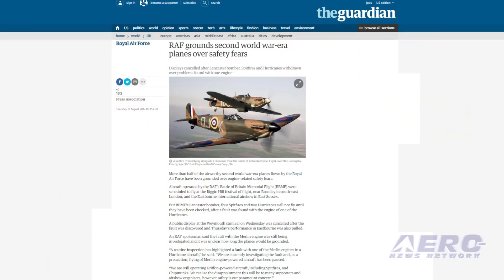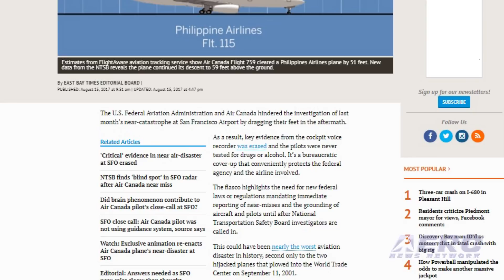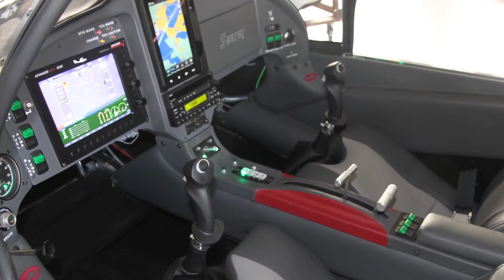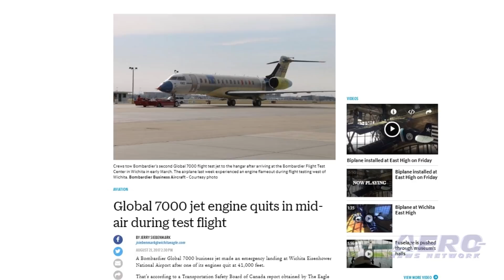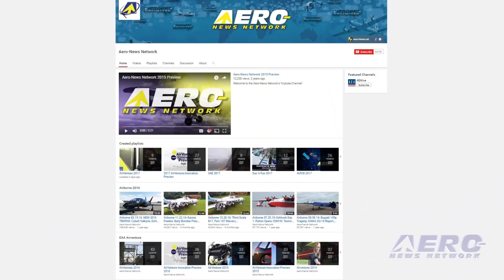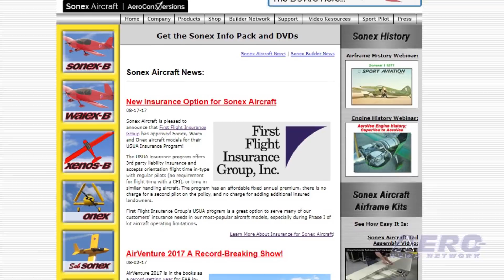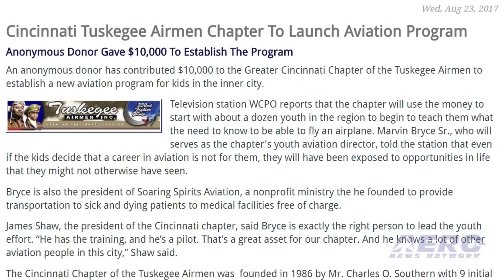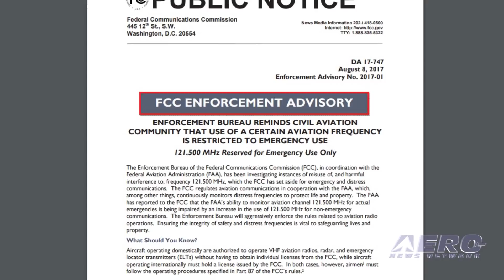Airborne 08.24.17: Grounded Warbirds, KSFO Investigation, Bombardier Global 7000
Also: 121.5 MHz, Aero-Verse, Sonex Aircraft, Mesa Airlines, Tuskegee Airmen, GA-ASI, BRS Aerospace

The UK’s Royal Air Force has grounded several WWII aircraft over concerns about the engines installed on the airplanes. The RAF grounded several aircraft associated with its Battle of Britain Memorial Flight. Four Spitfires, two Hurricanes and a Lancaster bomber have been grounded until an issue with the engine aboard one of the Hurricanes can be checked out. The BBMF airplanes had been scheduled to fly at Biggin Hill festival of flight near London, and the Eastbourne international airshow in East Sussex. A public display at the Weymouth carnival was also cancelled. The editorial board of the East Bay Times newspaper has accused the FAA and Air Canada of dragging their feet in the investigation of an incident, July 7, at San Francisco International Airport. An Air Canada A320 lined up to land on a taxiway where four aircraft were lined up waiting for takeoff, and initiated a go-around below 60 feet of altitude. But the editorial board says that Air Canada and the FAA have slowed the pace of the investigation, which led to the cockpit voice recorder data to be erased. They also say that the Canadian pilots were never tested for drugs and alcohol. One of the three test aircraft for Bombardier's Global 7000 program suffered an engine failure at 41,000 feet on August 15, but the crew was able to land the aircraft safely on the remaining engine at Wichita's Eisenhower International Airport. The aircraft was one of the three test articles in the Global 7000 test fleet, undergoing flight testing at the Bombardier Flight Test Center at the Wichita airport. All this -- and MORE in today's episode of Airborne!!!

Airborne 08.24.17 is chock full of info in this Daily News Episode, Thursday, August 24th, 2017... Presented by Aero-TV veteran videographer and Airborne Hosts Brianne Cross, Christopher Odom, and Laura Hutson, and is supported by ANN CEO/Editor-In-Chief Jim Campbell, Chief Videographer Nathan Cremisino, and Aero-Journalist Tom Patton, this episode covers:

RAF Grounds Many WWII Aircraft Due To Possible Engine Problem
Editorial Board Accuses FAA, Air Canada Of Hindering KSFO Investigation
Bombardier Global 7000 Suffers Engine Failure During Test Flight
FAA, FCC Investigating Misuse Of 121.5 MHz Mayday Frequency
Aero-Community Update: Let’s Talk About Aero-Verse
New Insurance Option Available For Sonex Aircraft
Flight Attendants At Mesa Airlines Reach Tentative Agreement
Cincinnati Tuskegee Airmen Chapter To Launch Aviation Program
New Hangar Opens For GA-ASI’s Flight Test And Training Center
BRS Aerospace Appoints Fernando de Caralt As CEO